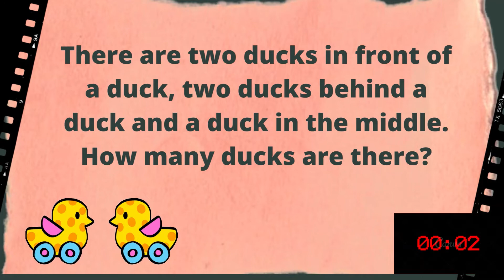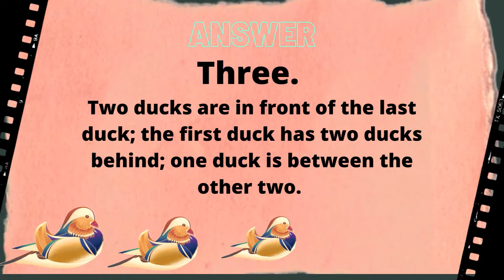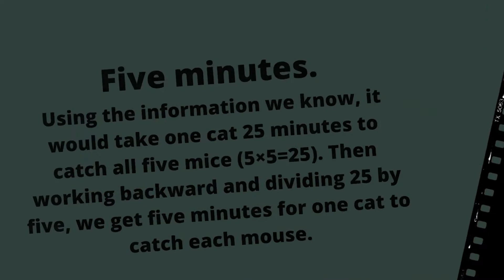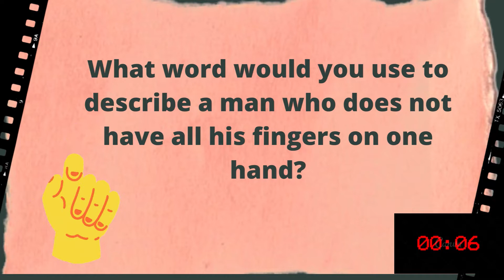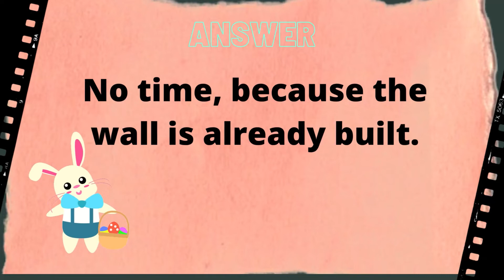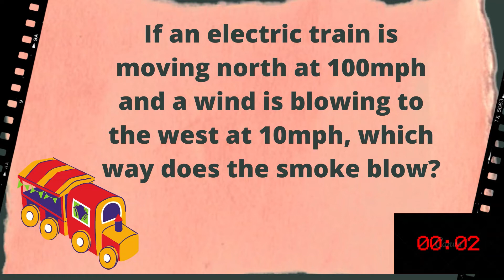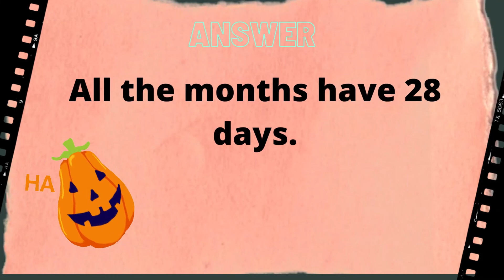Tricky Question that would make you laugh